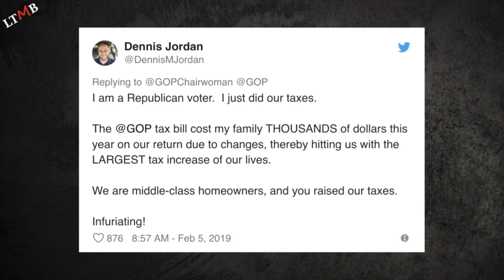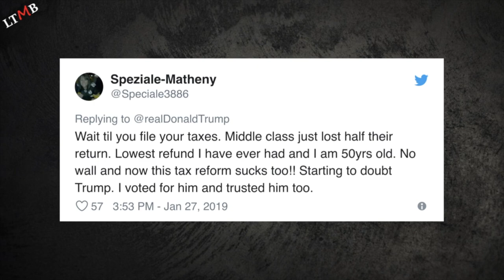Trump Supporters Cry After Filing Taxes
Trump supporters are crying foul after filing their taxes and realizing the Tax Cuts and Jobs Act was a scam.